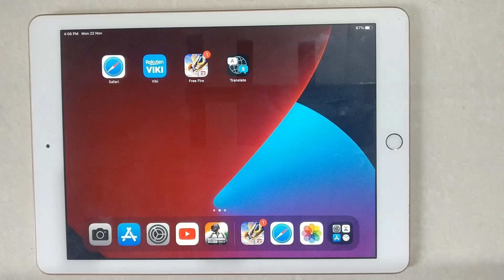How To Disable Show Date On Status Bar On iPad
Hello friends,
This video contains an iPad tutorial of  How To Disable Show Date On Status Bar On iPad.

Menu Guide:
Open Settings App:

Go to general than date and time and you will get the option to turn it off.

Included contents in this video:
1.How to Turn Off Show Date On Status Bar On iPad

2.How to Deactivate Show Date On Status Bar On iPad

3.How to Disable Show Date On Status Bar On iPad

4.How to Cancel Show Date On Status Bar On iPad

5.HOW TO ENABLE OR DISABLE SHOW DATE IN STATUS ...

6.How to Show Date in Status Bar in iPad Air 1st Gen – Allow ...

7.HOW TO SHOW OR HIDE DATE IN STATUS BAR IN IPADOS 15

8.Date In Statusbar

9.Cannot turn off date in Status Bar - Apple Support Communities

How to Hide the Status Bar on Your iPad

iPad Tutorial for:
01.iPad 1st Generation
02.iPad 2nd Generation
03.iPad 3rd Generation
04.iPad 4th Generation
05.iPad 5th Generation
06.iPad 6th Generation
07.iPad 7th Generation
08.iPad 8th Generation
09.iPad 9th Generation
10. IPad Mini-Series